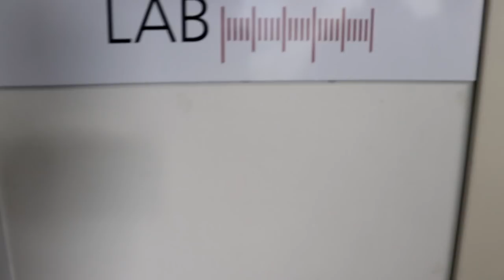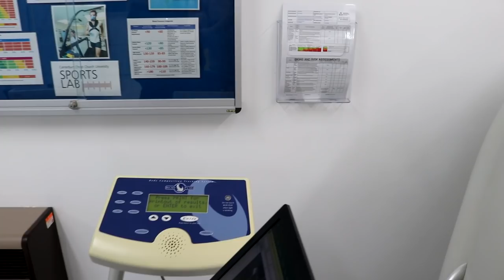TESTING BODY FAT % | Real Body Fat Percentage Examples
Finally the day has come! It's body fat percentage time! I thought it would be interesting to show you guys some real life examples of body fat percentages and also to reveal my own body fat %. Here we go!